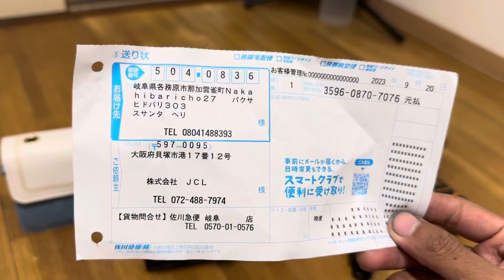DAPAT BARANG GRATISAN SEHARGA 2jt DARI APLIKASI BARU TEMU ‼️